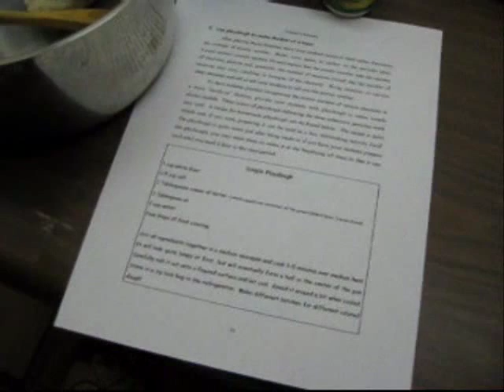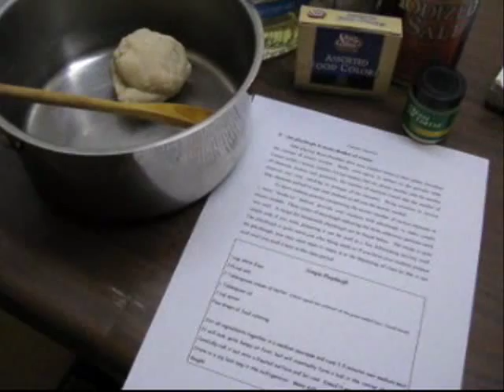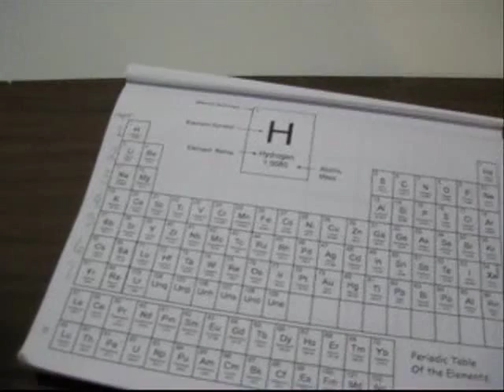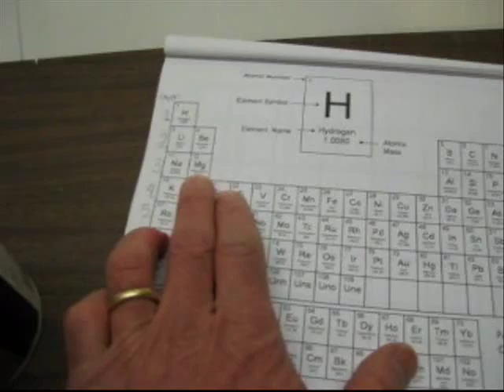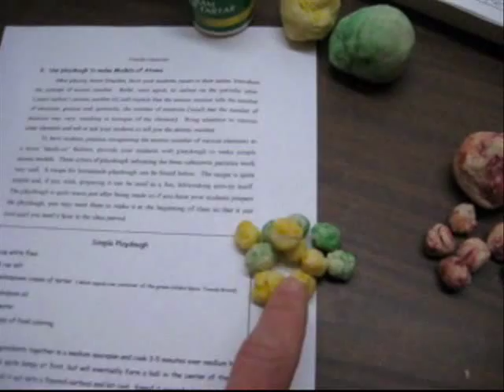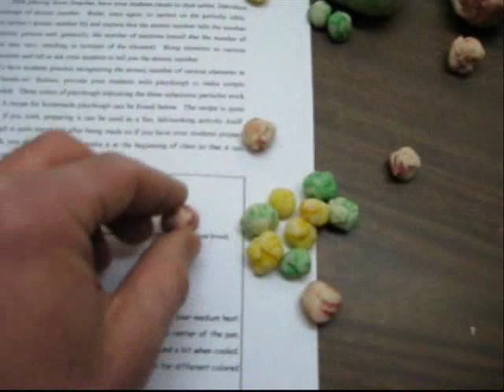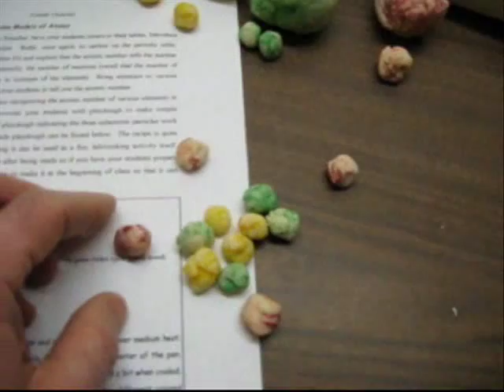Friendly Chemistry: Using Home-made Playdough to Build Models of Atoms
Home-made playdough works great to teach atomic number concepts to your chemistry students.  The tactile, kinesthetic approach makes the idea "stick" well in their heads!  Great fun and don't think high-school-aged kids don't like to play with playdough!